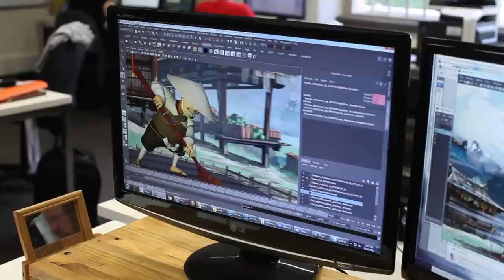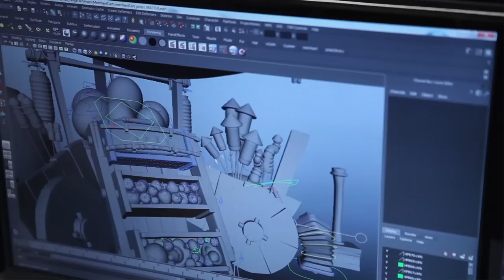Fruit Ninja Origins | Enter Gutsu and Truffles!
We celebrate the launch of the official YouTube Channel for Fruit Ninja, the most popular fruit-slicing game in the world, by welcoming Gutsu and Truffles to the Fruit Ninja Dojo. Stay juicy!!

Fruit Ninja is available now for iPhone, iPad, Android and Windows Phone. Created by Halfbrick.

Amazon Appstore: